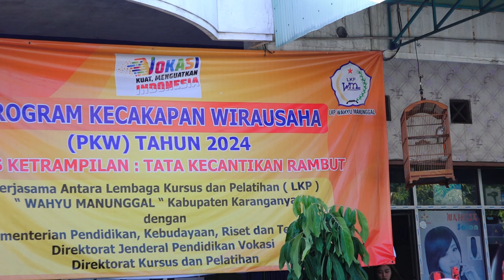VIDEO BAHAN AJAR MATERI TEKNIK POTONG SEGI LAYAR - LKP WAHYU MANUNGGAL KARANGANYAR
Video Bahan Ajar Materi Teknik Potong Segi Layar
Lkp Wahyu Manunggal Karanganyar